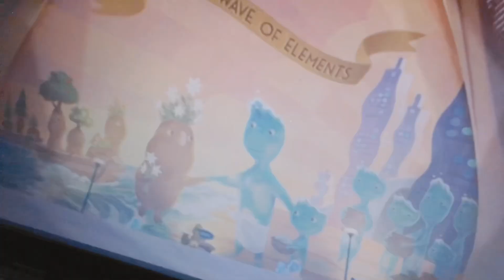overnight sesh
these kids are always good to go! biglaan is always the best. 😂